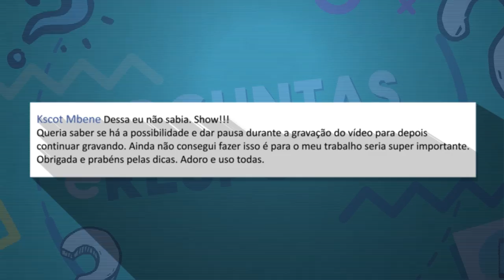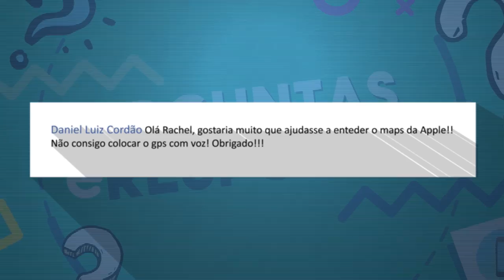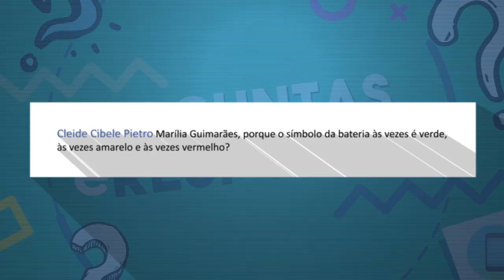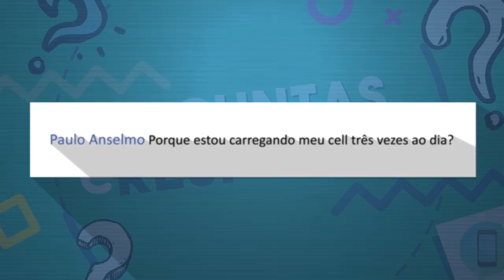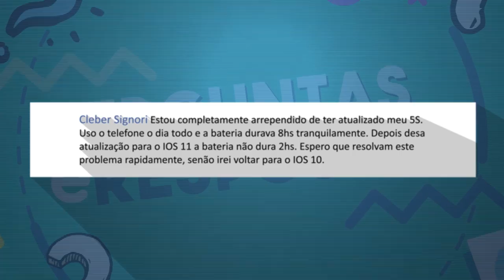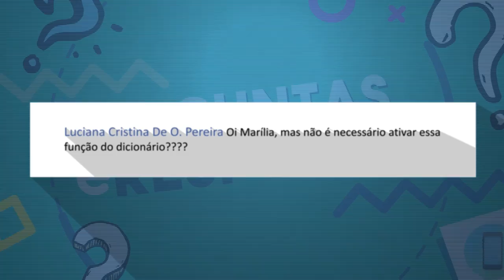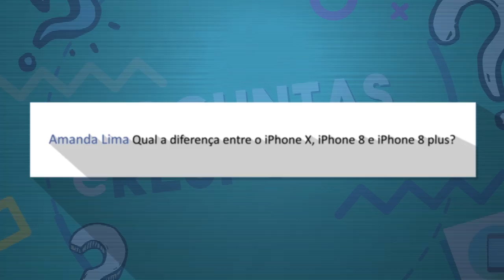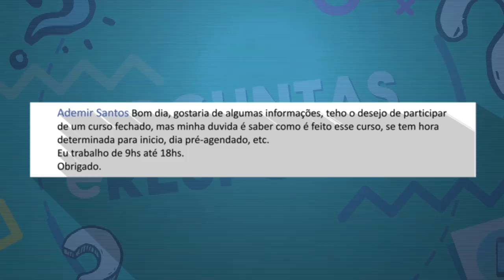#1 Perguntas e Respostas | Marília Guimarães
Você já deve ter percebido: o EntendendoiPhone adora uma novidade! E, hoje, eu trago para você o mais novo quadro MaríliaResponde! Isso mesmo! Eu e a minha equipe fizemos um apanhado geral das principais dúvidas e perguntas que recebemos ao longo das nossas dicas semanais! Gostou da novidade? Será que a sua dúvida está no primeiro MaríliaResponde? Assim que assistir, me conte! Afinal, só assim saberei se o nosso novo quadro foi realmente aprovado! Estamos combinados?

Por hoje é só e até a próxima.